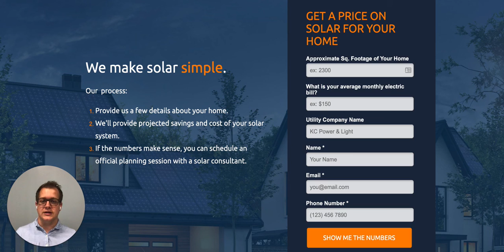Ep. 30 Three Secrets for Getting More Website Leads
If someone is on your website, there’s a reason! And there’s also a reason they haven’t called you yet. You need to learn the art of lead generation in baby steps.

Are you capturing all that you can from your website traffic?

In today’s Maven Monday, Brandon shares three of our best tricks for improving conversion rate, and reducing lead costs!